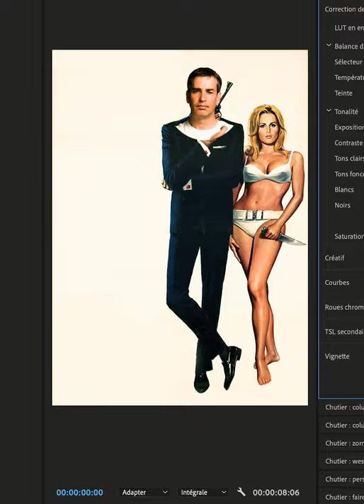Pas le héros